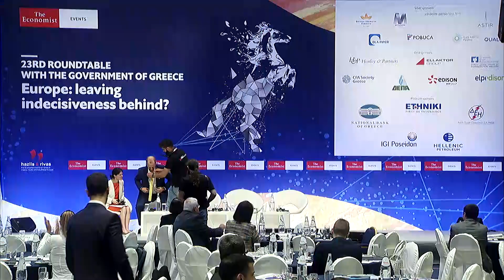Theofanis Tasis at the 23rd Roundtable with the Government of Greece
Theofanis Tasis, lecturer of contemporary philosophy, Alpen-Adria Universität, Austria